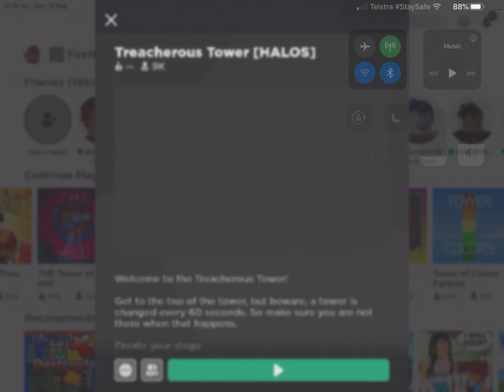Beating the tower again without help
I won again